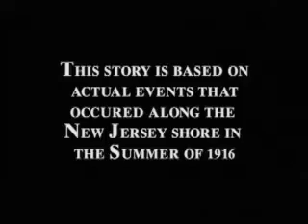12 Days of Terror 2005 Trailer